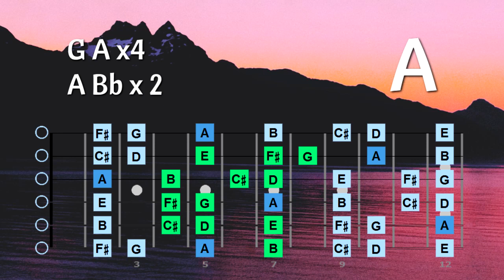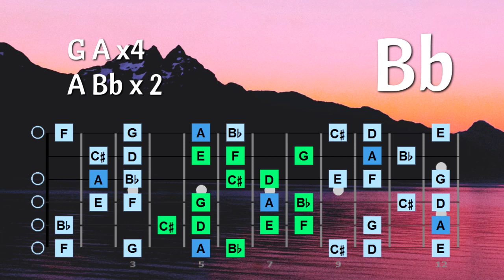Meditative Chill Groove Backing Track in A ❆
▼This is a chill groove backing track in A. It is a good choice for you to practice mixing modes. It is based on a chord progression in A Mixolydian, then it shifts for a couple of bars to A Phrygian Dominant.
▼ Here is a link to a quick guide on how to use the scale diagrams included with only backing tracks

Our channel has been up since 2006 :) Thanks for all the kind support of music buddies around the world

► USAGE.